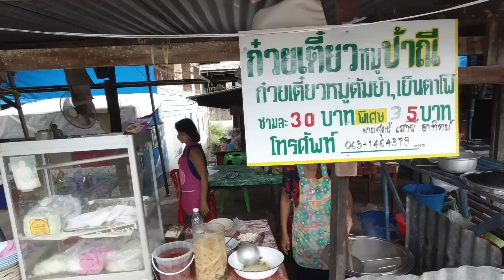หมายลับ กะเตี๋ยวหมูโบราณขายในคลองกว่า 30 ปี เรือพังเลยขึ้นบก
ยายณี ขายมากว่า 30 ปี จนเรือพังเลยมาขายบนบก